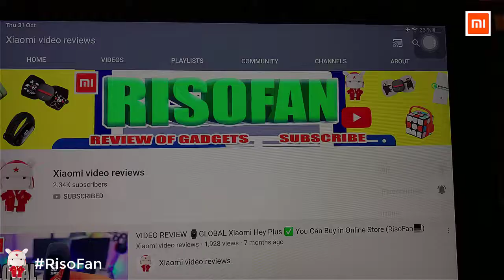Xiaomi Yuyuehome 3D Honeycomb Release Pillow Purple.